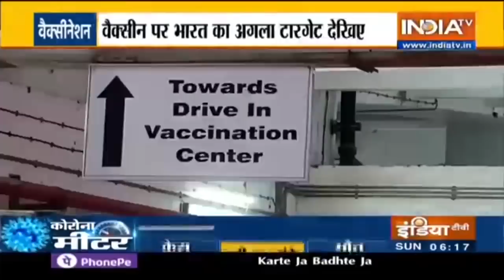How new DRDO anti-COVID drug 2-DG works?